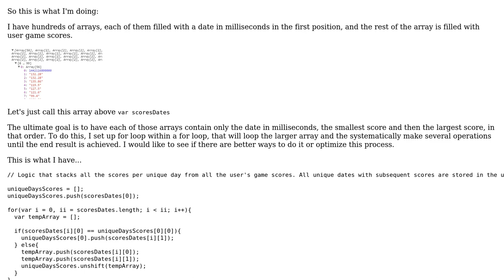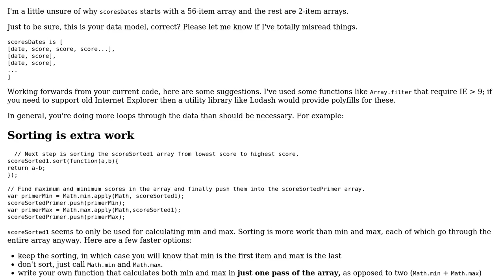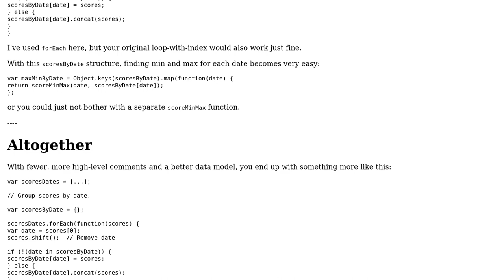Code Review: Extracting the timestamp, minimum score, and maximum score from hundreds of arrays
With thanks & praise to God, and with thanks to the many people who have made this project possible! | Content (except music & images) licensed under CC BY-SA | Music | Images & others | With thanks to user Mabeh Al-Zuq Yadeek user BenC user 200_success and the Stack Exchange Network Trademarks are property of their respective owners. You are responsible for your own actions.